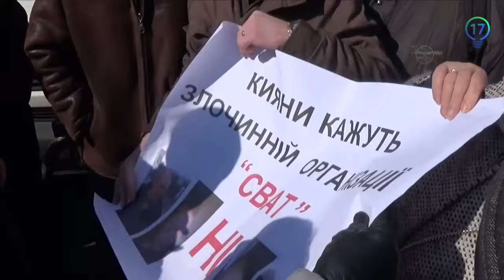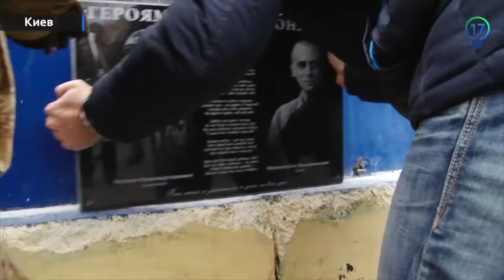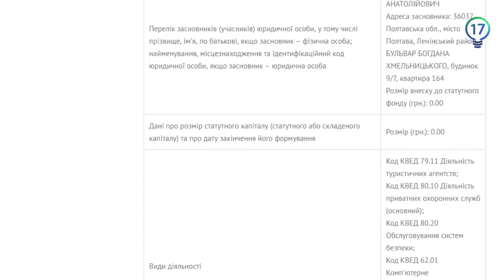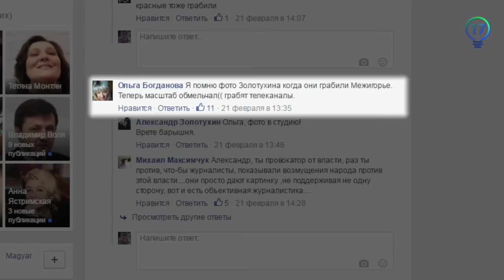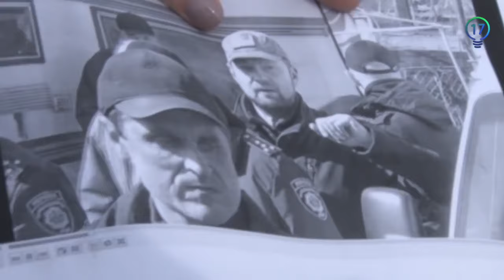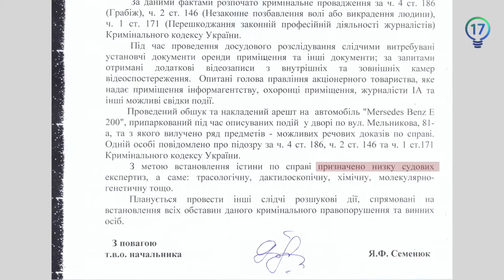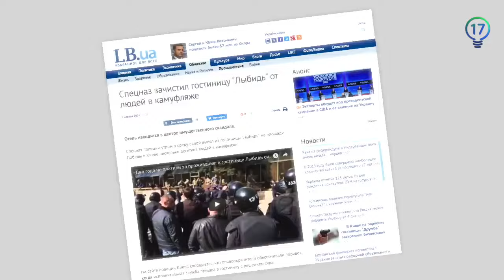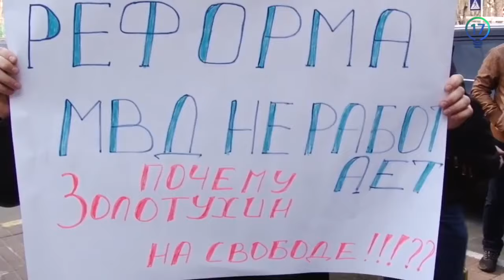Украина. 17 канал и террорист Золотухин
Почему айдаровец Золотухин продолжает безнаказанно бесчинствовать на просторах Украины? Вопрос остаётся открытым.